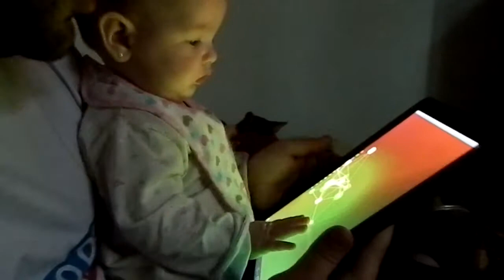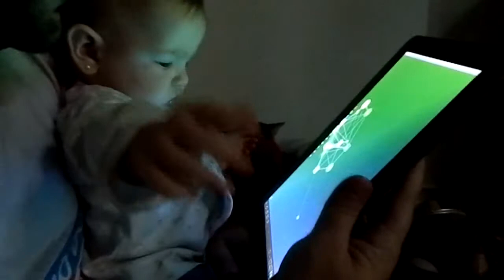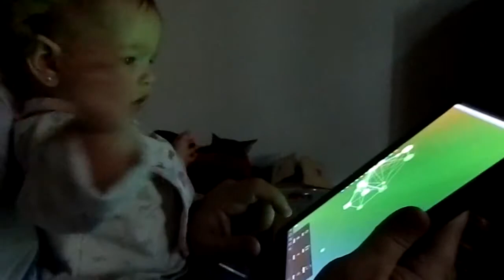Sara_Bjork.mpg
Creando música a lo Bjork!